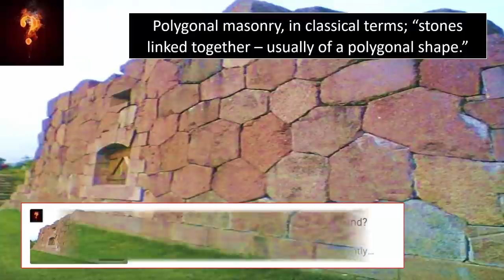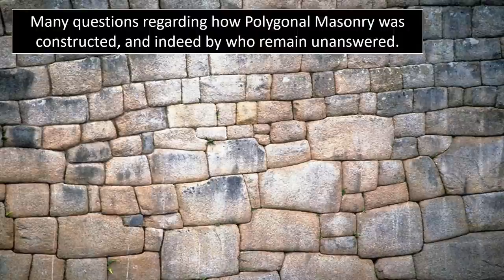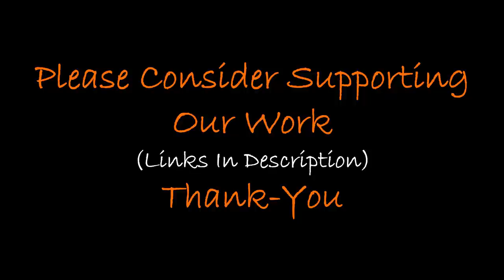Did The Ancients "Bend Stone?" ~ Polygonal Masonry